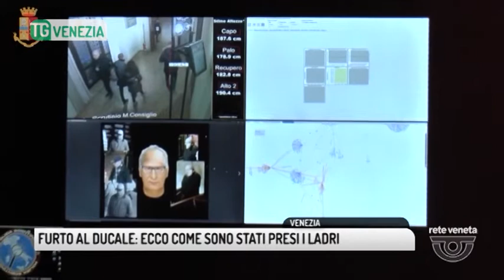TG VENEZIA (03/12/2018) - FURTO AL DUCALE: ECCO COME SONO STATI PRESI I LADRI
TG VENEZIA (lunedì 3 dicembre 2018) - L'inaugurazione dell'M9, sabato a Mestre, è stata l'occasione per la Polizia di evidenziare attraverso un video l'importanza della tecnologia e come questa abbia contribuito nel trovare i ladri di Palazzo Ducale.
Quando la tecnologia si unisce alla mente umana. La Polizia di Stato ha svelato i dettagli della complessa indagine di Palazzo Ducale che, proprio grazie all'utilizzo di avanzati mezzi tecnologici ha reso possibile il ritrovamento dei ladri, operazione che si è dimostrata difficile dai primi momenti vista la loro abilità. In un video, la sintesi della lunga indagine dopo il furto, lo scorso 3 gennaio.
Geolocalizzatori, telecamere, programmi di ricostruzione facciale, tavoli touch screen che, uniti al lavoro d'ingaine hanno permesso di riscostruire prima i percorsi fatti dalla banda di ladri con l'apertura della teca e le immagini ingrandite dei gioielli rubati, poi il resto.
Nel video si vedono anche i due ladri camminare in Piazza san marco dopo aver messo a segno il furto, era la terza volta che provavano e dirigersi a piazzale roma dove ad attenderli c'era un complice che li ha portati immediatamente fuori dal paese.